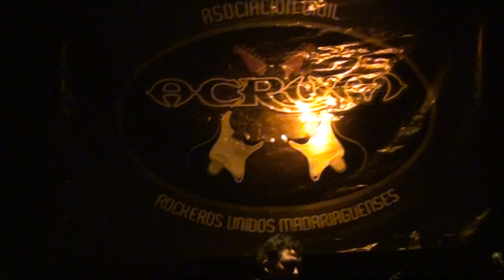Arcangel Rock - Debes Saberlo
Casa de la Cultura 06-05-12